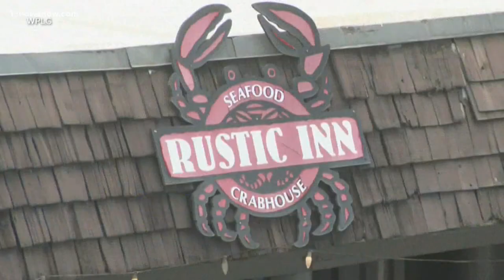2 men dead after eating raw oysters from Louisiana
Two people in Florida recently died of a rare bacterial infection linked to eating raw oysters.